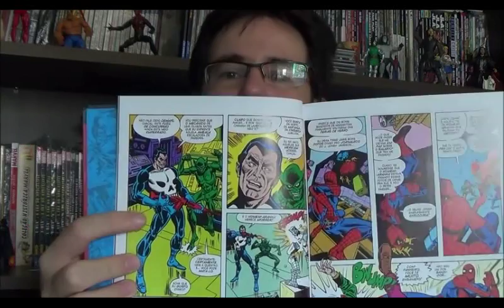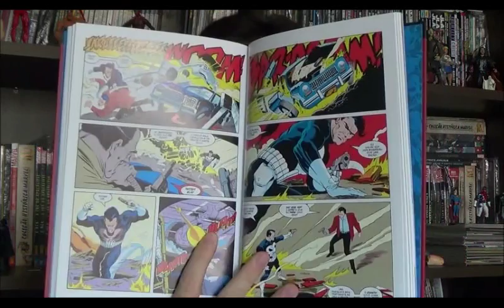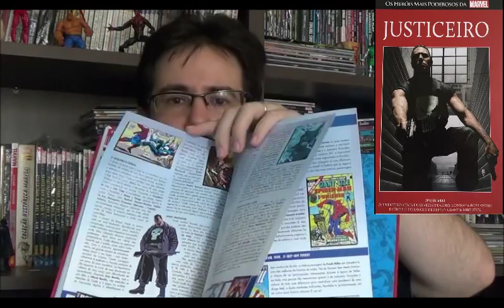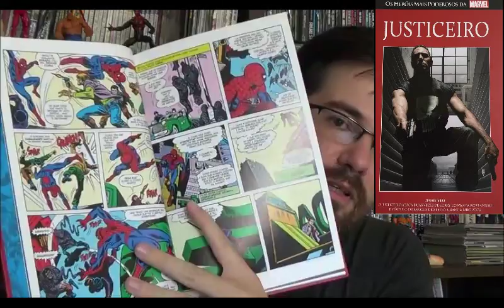Chapéu do Presto S02E05 Justiceiro Salvat Vermelha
Mais uma boa aquisição vinda diretamente do fundo do baú... a Salvat está fazendo um trabalho bem legal ressuscitando essas séries que nunca seriam vistas pelos novos leitores, pena que eles pequem tanto na edição. Conheça a primeira série em quadrinhos do Justiceiro, a história que definiu o Frank Castle.

Continue acompanhando o sempre com novas análises e críticas de filmes, séries, quadrinhos e livros.